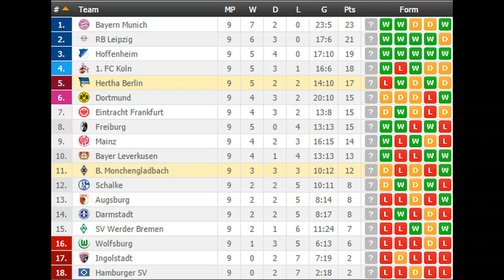Hertha Berlin vs B Monchengladbach PREDICTION (by 007Soccerpicks.com)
Check out our tips on Hertha Berlin - B Monchengladbach by visiting